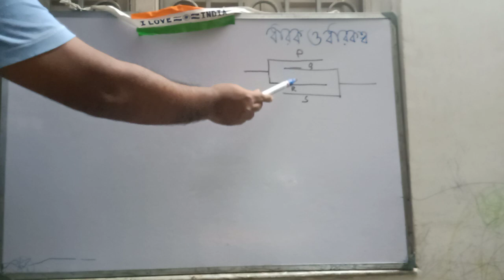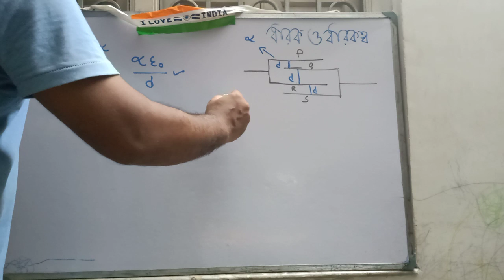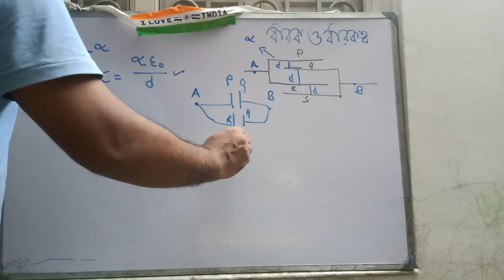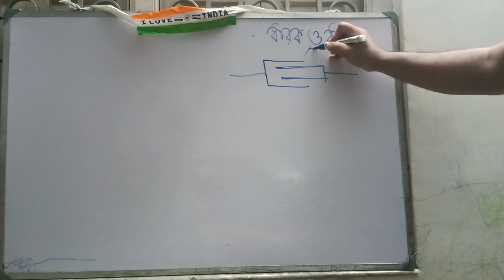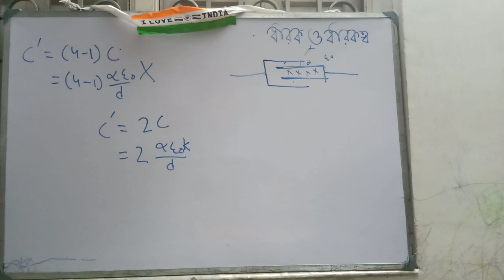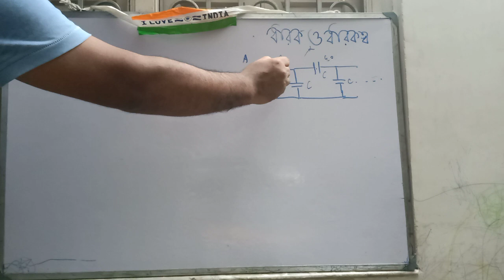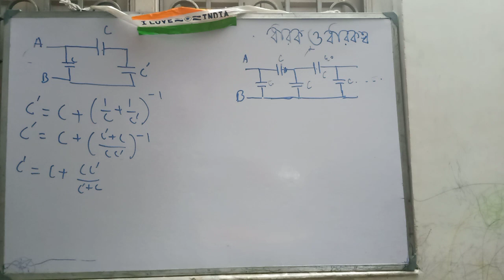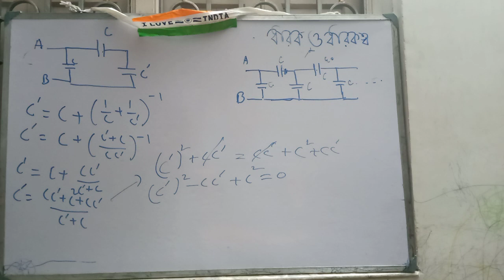ধারক ও ধারকত্ব |capacitors and capacitance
ধারক ধারক ও ধারকত্ব পর্ব -14
গাণিতিক সমস্যা -3

capacitors and capacitance -14

capacitors capacitance play list

om/playlist?list=PLRI2L_Az5SwzSuHgopEUe51LmGVvER_C0